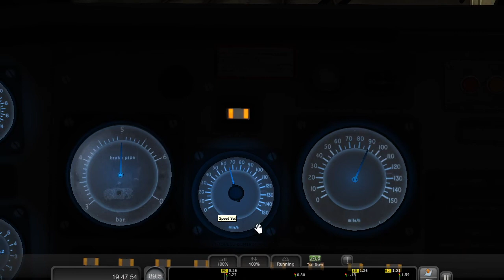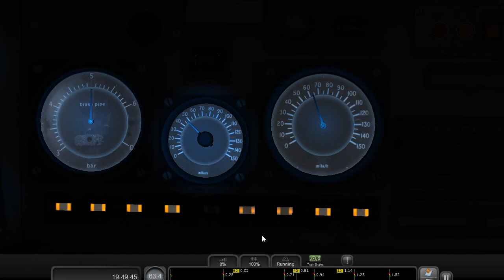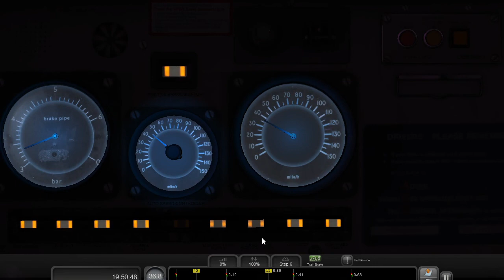Train Simulator Driving from Peterborough to London Kings Cross. NXEC Livery -Ex GNER.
Driving the Inter-city 225 train from Peterborough to London Kings Cross.